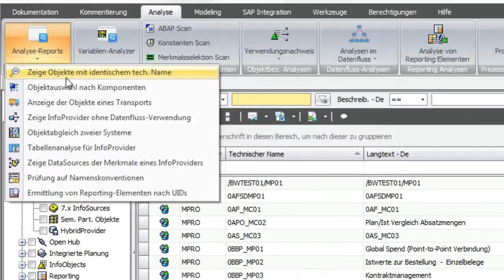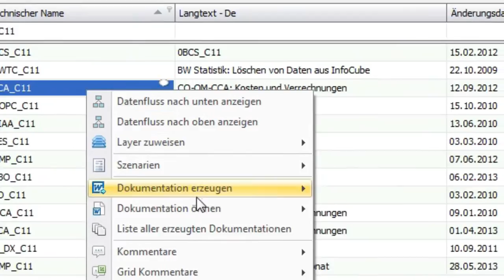SAP-Projekte beschleunigen, Dokumentation automatisieren & Wissenverlust vermeiden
Beschleunigen und automatisieren Sie Ihre SAP-Projekte, sichern Sie wertvolles Wissen und profitieren Sie von umfassenden Analysemöglichkeiten. Lernen Sie jetzt den Docu Performer kennen

Das Softwareunternehmen bluetelligence widmet sich in erster Linie der Entwicklung von Zusatztools für das SAP Business Warehouse. Der Docu Performer ist ein Add-on Tool für SAP BW, BO, BPC und HANA und wurde zur umfassenden, automatisierten Dokumentation und Analyse aller BW Objekte sowie des ABAP Stack entwickelt.